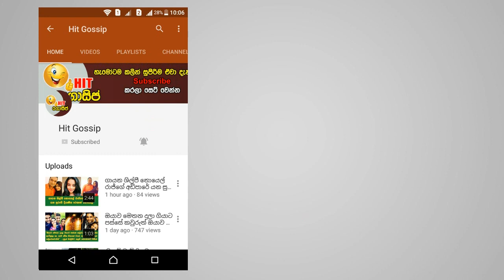බස් රියදුරන්ට තියෙන හදිස්සියට කහ ඉරෙන් ගිය පාසල් සිසුවියන් දෙදෙනෙක් යට කරගෙන ගිහින්